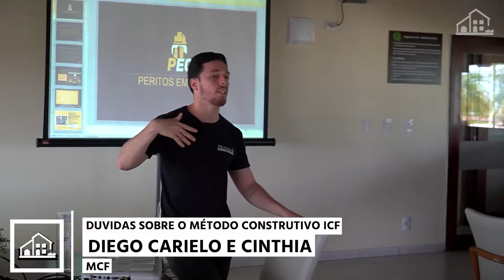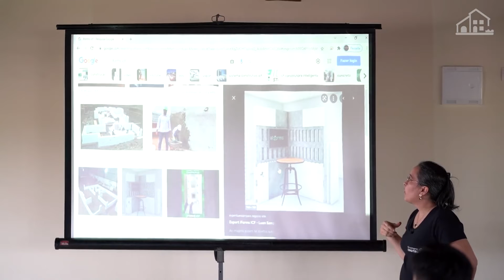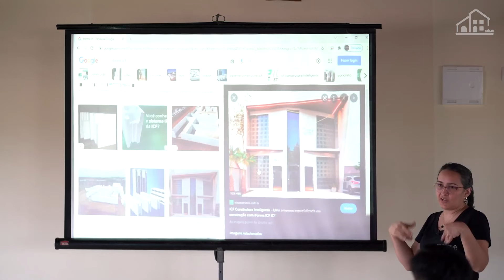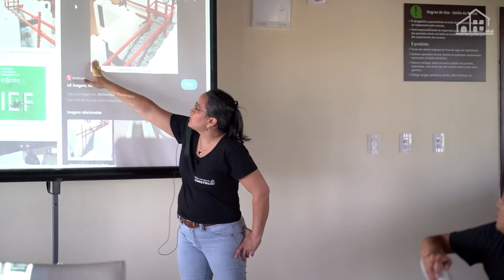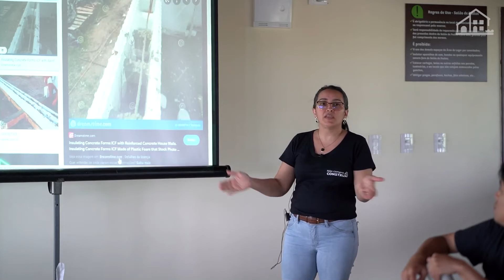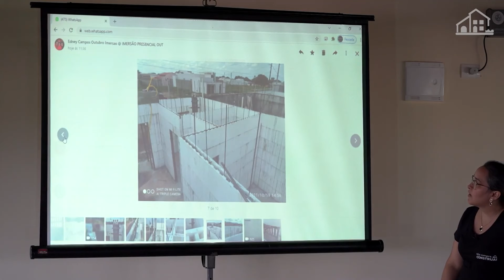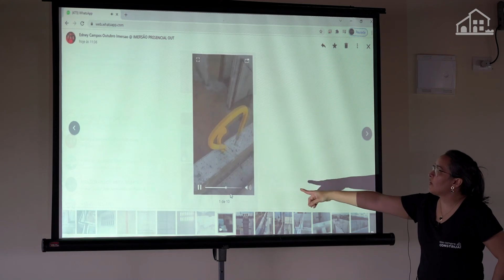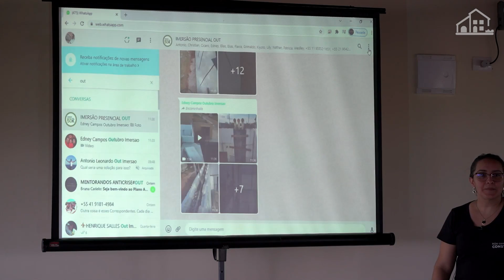ICF dentro das Construções Financiadas - Aplicações.